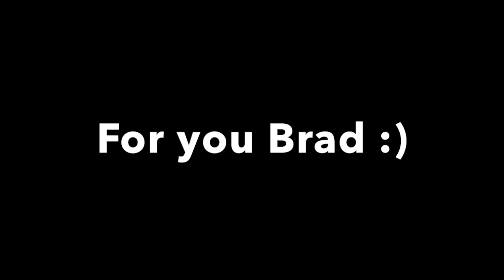NHL 17 DRAFT CHAMPIONS PART 1!!!!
For you brad